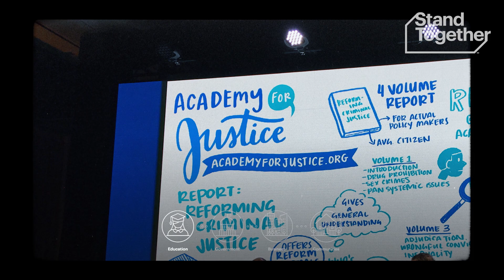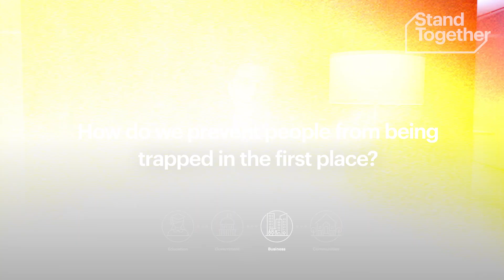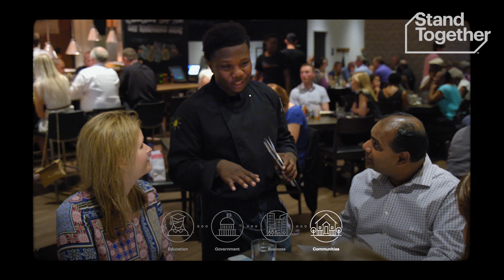Reforming a broken criminal justice system I Stand Together strategy in action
For decades, the United States has addressed the criminal justice system in two narrow ways: You’re either tough on crime or you’re soft on crime. But that approach has only led to false choices and a broken system.

There is a better way to keep our communities safe and create meaningful change. For years, the Stand Together community has worked to reform the criminal justice system with a comprehensive strategy of bringing people together across all institutions of society. By partnering with over 120 education scholars, building a nonpartisan public policy coalition, supporting dozens of community organizations, and activating over 3,000 business leaders, this approach is starting to make real progress on criminal justice reform.

Hear Stand Together CEO Brian Hooks discuss Stand Together's strategy, the progress made, and the work still to be done.